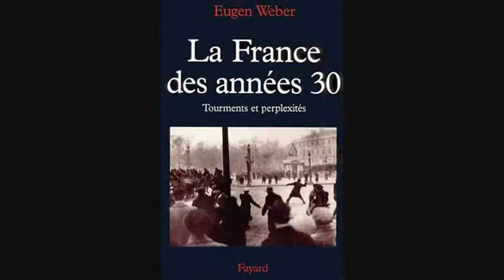La crise des années 1930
Vidéo enregistrée par Olivier Dard (Paris-IV-Sorbonne) (janvier 2017) sur la WebTV universitaire de culture générale